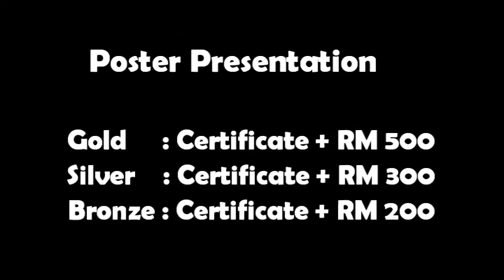7th Malaysian Chem-E-Car Competition 2012 Official Promo Video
Venue: Universiti Malaysia Sabah, Sabah, Malaysia